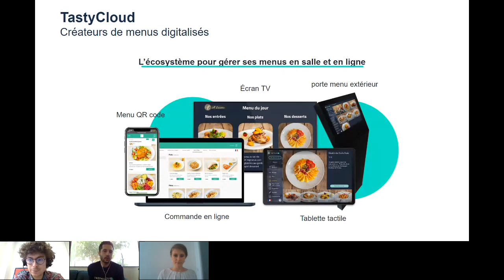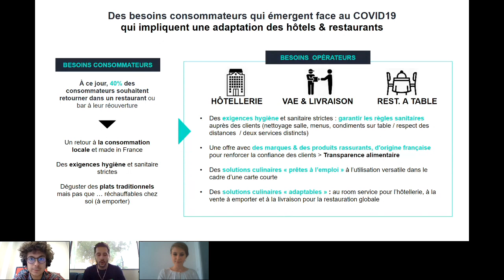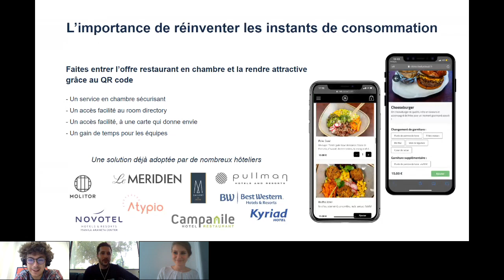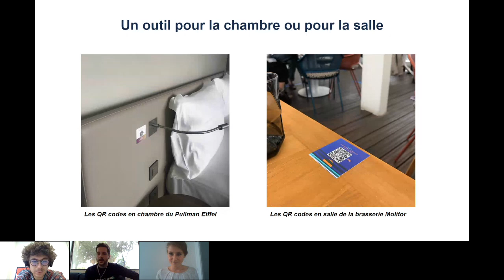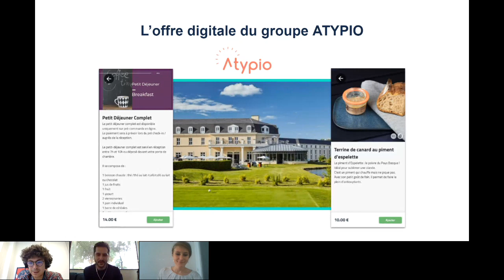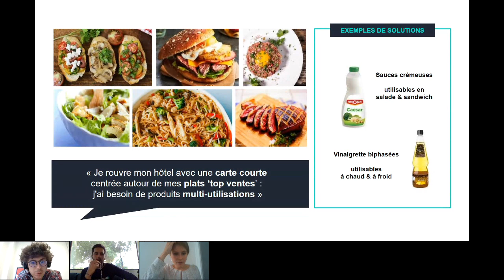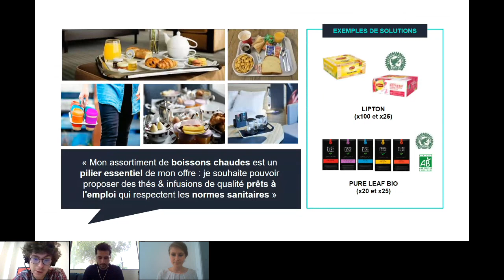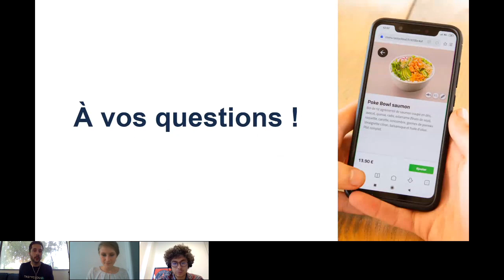Réinventer l'expérience de l'hôtellerie autour du room service replay 2020 06 18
Replay du live Réinventer l'expérience de l'hôtellerie autour du room service organisé par TastyCloud en présence d'Unilever